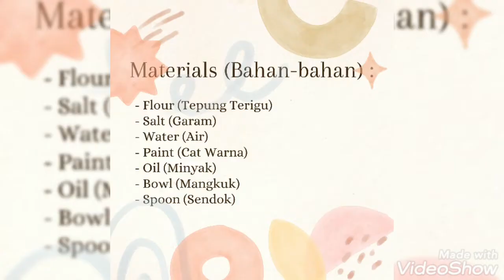how to make play dough : easy & quick.. (making homemade playdough)..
simple way to make homemade playdough